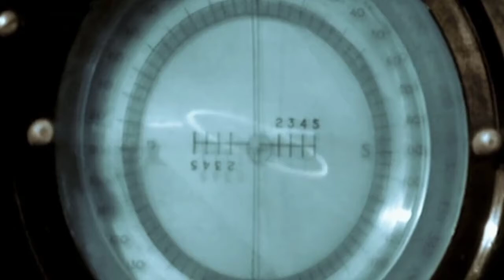U boote - war in atlantic (Macbeth-Das Boot)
U boote - war in atlantic